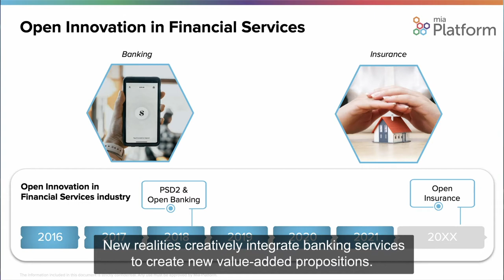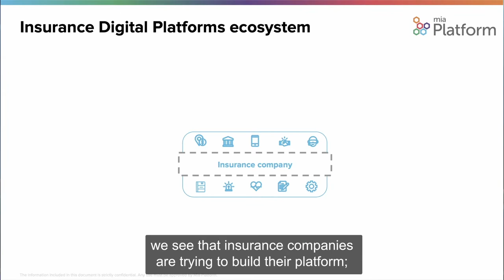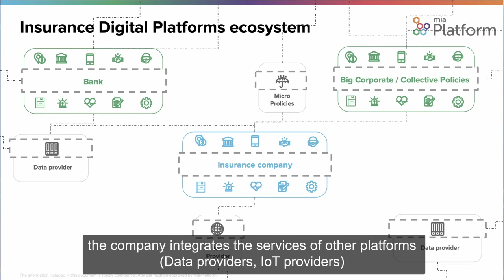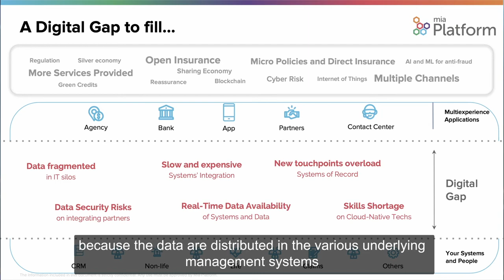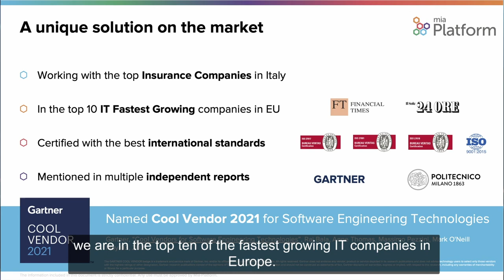Federico Soncini Sessa, CEO @ Mia-Platform at Insurtech Summit 2021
Federico Soncini Sessa talks at Insurtech Summit 2021, organized by IIA Italian Insurtech Association, about innovation trends in the insurance industry.